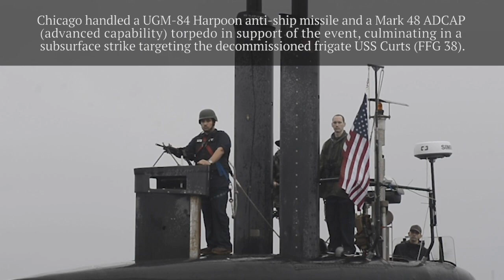USS Chicago (SSN 721) Participates in Valiant Shield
The Los Angeles-class fast-attack submarine USS Chicago (SSN 721) participates in the sink exercise (SINKEX) during Valiant Shield 2020. Valiant Shield is a U.S. only, biennial field training exercise (FTX) with a focus on integration of joint training in a blue-water environment among U.S. forces. This training enables real-world proficiency in sustaining joint forces through detecting, locating, tracking, and engaging units at sea, in the air, on land, and in cyberspace in response to a range of mission areas.

USS Chicago Participates in Valiant Shield
U.S. 7TH FLEET AREA OF RESPONSIBILITY
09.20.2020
Video by Petty Officer 1st Class Derek Harkins
Commander, Submarine Force, U.S. Pacific Fleet

PUBLIC DOMAIN
This work, USS Chicago Participates in Valiant Shield, by PO1 Derek Harkins, identified by DVIDS, must comply with the restrictions shown